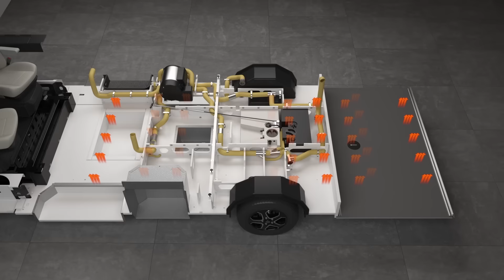Carthago Reisemobile und ihr einzigartiger Doppelboden-Keller mit riesigem Stauraum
Mehr Platz für Ihren Urlaub: Im Reisemobil kann man nie genug Stauraum haben, daher legen wir bei der Entwicklung viel Augenmerk auf das Stauraumangebot und den optimalen Praxisnutzen. Was das genau bedeutet und welche zahlreichen Mehrwerte sich daraus für Sie ergeben, können Sie in unserem neuen Film entdecken!

Heute würde man es Start-up nennen: Vor über 40 Jahren schlendert der angehende Wirtschaftsingenieur Karl-Heinz Schuler durch Reutlingen. An einer Straßenecke entdeckt er einen Campingbus, schaut hinein und hat eine zündende Idee. „Das kann man besser machen“, sagt sich der Student und gründet am 1. Juli 1979 die Wohnmobilmarke Carthago. Heute beschäftigt das inhabergeführte Unternehmen Carthago Reisemobile ca. 1.500 Mitarbeiter und zählt zu den führenden Reisemobil-Premiumherstellern.